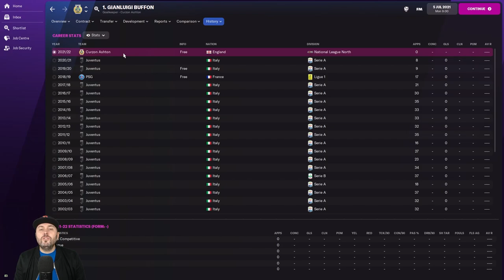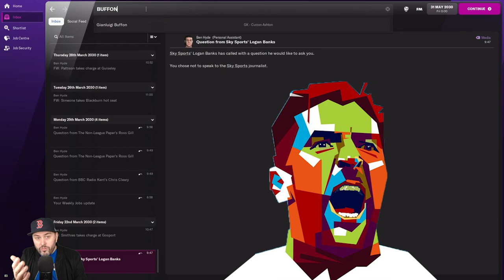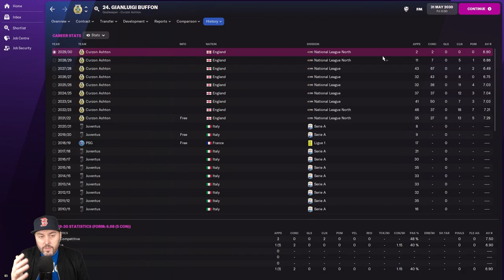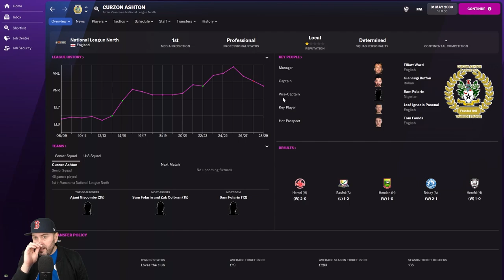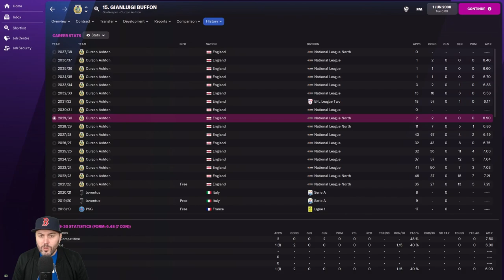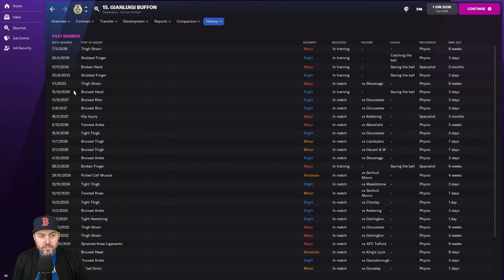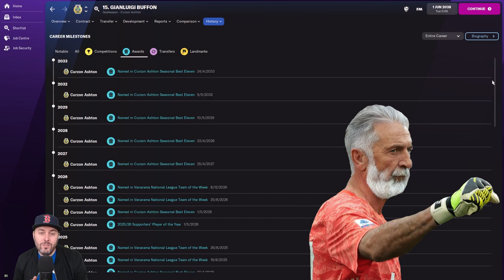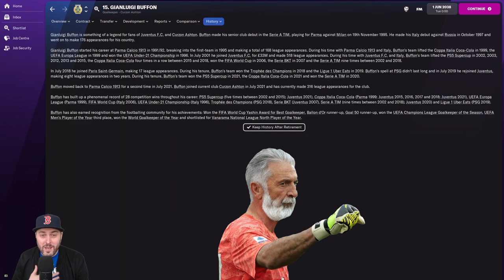FM22 - Gianluigi Buffon - Forced To Play Until He Is 60yrs Old - Football Manager 2022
Welcome to Buffon forced to play until he is 60 yrs old. During some of my recent FM22 experiments I realised that by forcing some players to stay at certain clubs made them play for longer than they normally would before retiring. So it got me thinking. How long can you force a player to play for? Will they just keep on playing regardless of their age or will the game force them to retire. We find out in this FM2020 video. Thank you for checking out this Football Manager 22 series. All links are in the description.